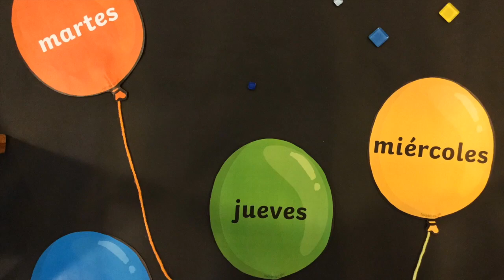Greg & Steve Days of the Week (Spanish)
A stop motion video to the song Days of the Week by Greg and Steve from the classic album We all Live Together Vol 2.